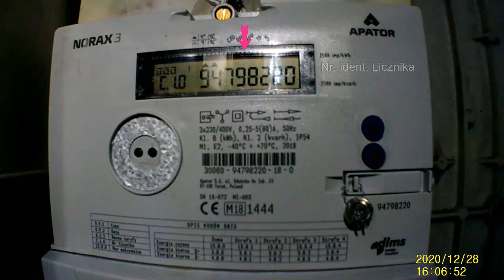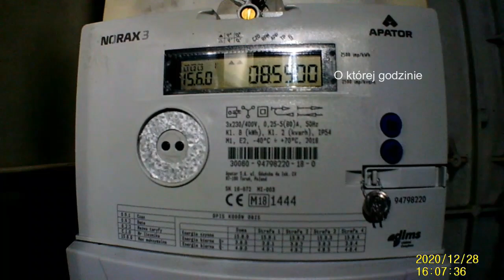NORAX 3 Licznik energii KODY OBIS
Duża grupa posiadaczy takich liczników elektronicznych lub podobnych ma problem z odczytem wskazań licznika, na wyświetlaczu pojawia sie sporo różnych informacji, dla kazdej z nich przypisany jest tgz KOD OBIS który podpowiada z jakim parametrm mamy do czynienia w momencie jego wyświetlania, oczywiście pojawia sie też wskazanie licznika :)

Wielofunkcyjny licznik energii elektrycznej
w sieci trójfazowej 3- lub 4-przewodowej.
Umożliwia bezpośredni pomiar energii czynnej i biernej. Przeznaczony dla odbiorców komunalnych wszystkich grup taryfowych
Dwukierunkowy pomiar energii czynnej
 Czterokwadrantowy pomiar energii biernej
 Pomiar napięcia, prądu, mocy chwilowych i mocy maksymalnych
 Profil obciążenia
 Protokół komunikacyjny: DLMS/COSEM
 Komunikacja lokalna: port optyczny, port szeregowy RS485 (opcja)
 Wymiana oprogramowania (zgodnie z WELMEC 7.2)
 Segmentowy wyświetlacz LCD
 Odporność na działanie zewnętrznego pola magnetycznego